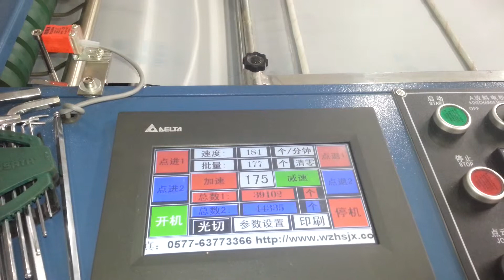HSLJ-450X2 High Speed Bag on Roll with Core Vegetable bag Making Machine 240pcs/min X2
Speed:240 pcs/min per line.There are two line,so the production is 480pcs/min